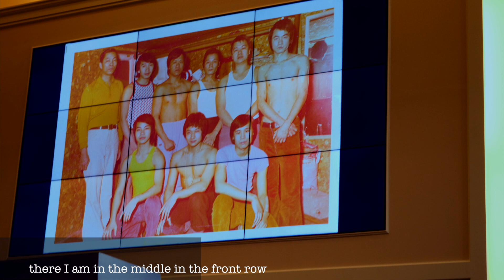Grandmaster Wong Siu Leung: In My Own Words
At Grandmaster Wong Siu Leung's funeral, after Dr. Keene's eulogy, I got up to say a few words about my teacher, recalling the time we first me, and how he influenced me.